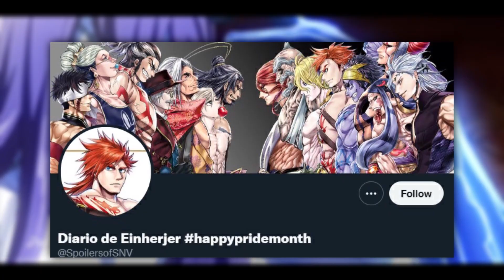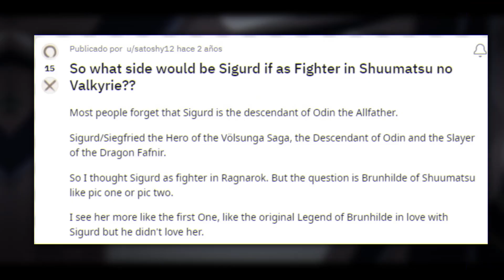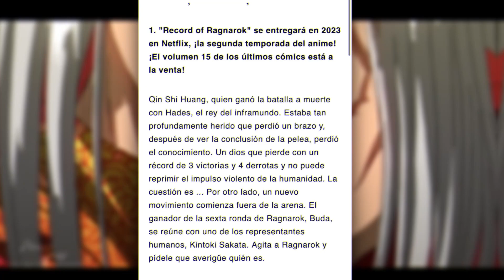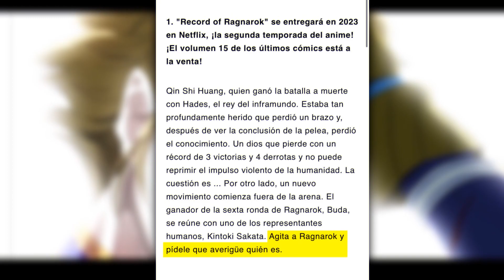⚡¡BRUNHILDE TIENE ESPOSO! ¡SIGUIENTE PELEADOR! Review Record of Ragnarok Manga 65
🌟¡Las cosas se ponen interesantes, Shuumatsu no Valkyrie da nuevas revelaciones en su capitulo 65. Nos enteramos que Brunhilde tiene un esposo llamado Sigurd, Sakata Kintoki aparece como posible peleador, Buda esta planeando y Beelzebub esta furioso! Hoy te traigo los spoilers del capitulo 65 de Shuumatsu no Valkyrie, hay muchos de que hablar 🔥😀

►AGRADECIMIENTOS POR LA INFORMACIÓN::
-Diario de Einherjer